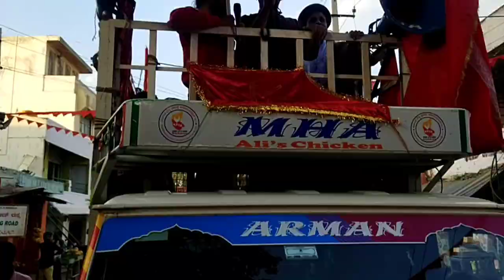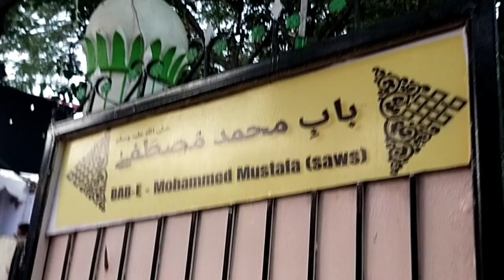Jeshn E Moulud E Kaba Ali Moula Ali Ali Ali Ali Ali Ali Ali Ali Ali Ali Ali Ali Ali Ali Ali Ali Ali.